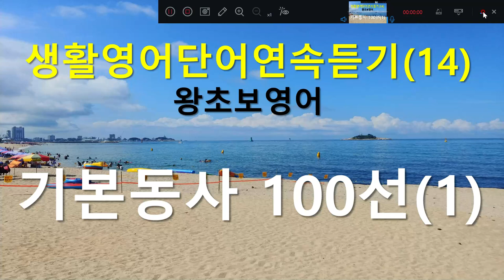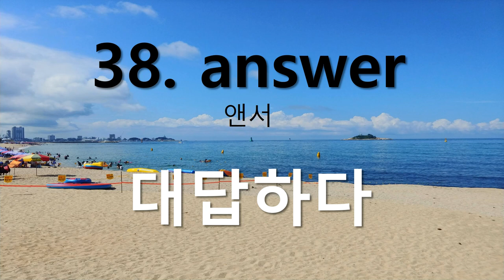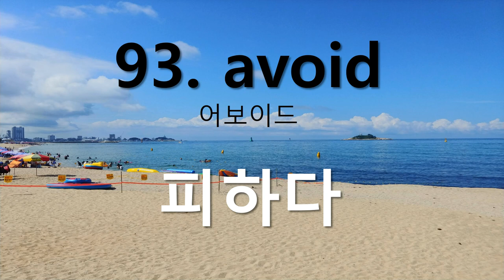생활영어단어연속듣기(14) 왕초보영어 기본동사100선(1) study Korean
기본동사100선(1)  연속듣기